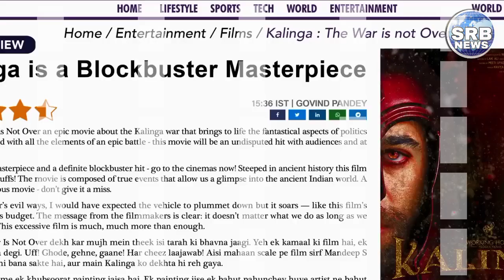Chup Box Office Collection | Chup Movie Box Office Collection Day 1 | Sunny Deol, Dulquer Salmaan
Chup Movie Collection
Chup 1st Day Collection
Chup First Day Box Office Collection
Chup Movie Box Office Collection
Box Office Collection Of Chup Movie
Chup Revenge Of The Artist

This film is directed by R. Balki and produced by Hope Production and Pen India Limited.

Chup stars Sunny Deol, Dulquer Salmaan, Shreya Dhanwanthary, and Pooja Bhatt in key roles.